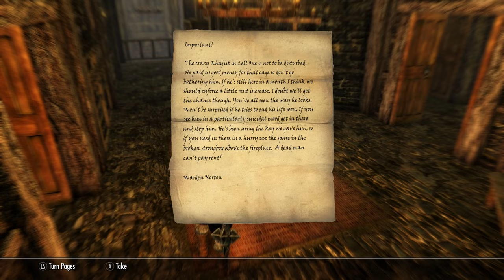Jailbreaking Inigo! | Inigo The Brave | SKYRIM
Kaidan, Lucien Flavius, and the Dragonborn free Inigo from his self confinement from the jail in Riften, and convince him to come along on our adventures to help redeem himself from the sins of his past.

This is the start of a Inigo’s quest. You will find him in the jail in Riften. Do not forget to get the items off of the table. The insect in the jar, the book titled, Inigo The Brave, and a necklace that can be used to muffle Inigo’s tongue. Although I personally have never once needed, or wanted Inigo to be quiet.

I post videos from The Elder Scrolls V: Skyrim, dumb stuff I’ve done in FORTNITE, and I livestream FORTNITE and Destiny 2!

Livestreams of Fortnite or Destiny 2 every day on YouTube!